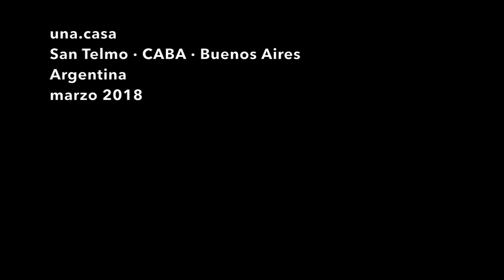Giacomo Gigli (ESPADA) & Jonah Schwartz : una.casa : marzo 2018 :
una.casa :
San Telmo · CABA · Buenos Aires · Argentina ·